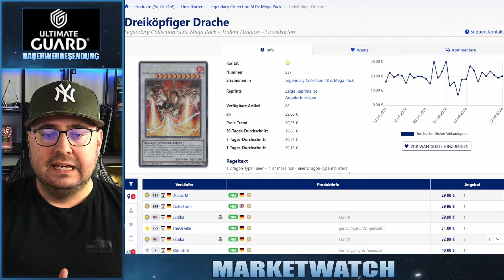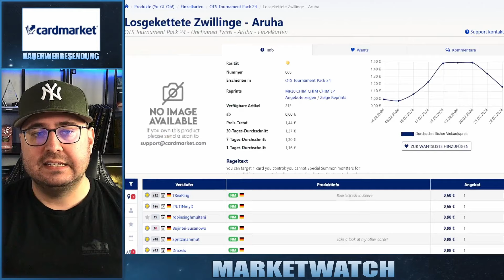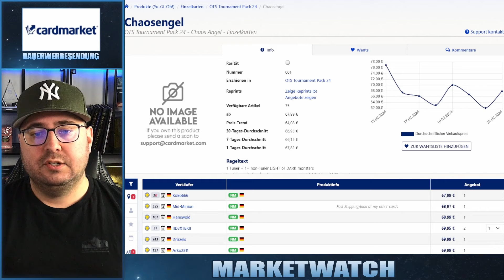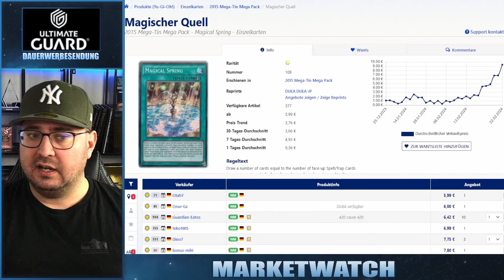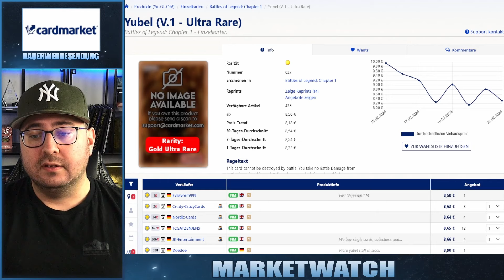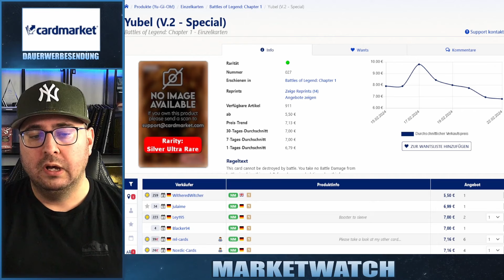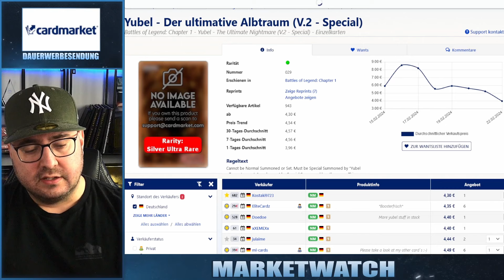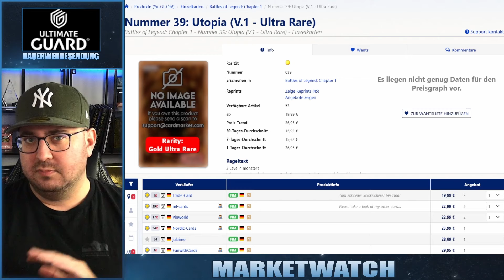Yu-Gi-Oh! YUBEL HYPE & VORBEREITUNG AUF ZUKÜNFTIGE DECKS! Market Watch Februar 2024!